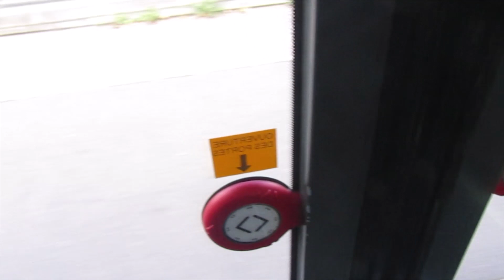Les Citaro G C2 du TVM débarquent sur le 105!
Spot sur le parvis de la mairie de Bondy et voyage de cimetière hôtel de ville à pont de Bondy av de rosny.

Ligne – line 105

Matériel  Mercedes benz citaro g c 2 €6

Caméra – canon powershot SX430IS

Likez si s vous a plus et pour le référencement merci
N’hésitez pas à partager a des proches potentiellement intéresser

Like if s you have more and for recommendation thank you!
Do not hesitate to share with potentially interesting relatives.